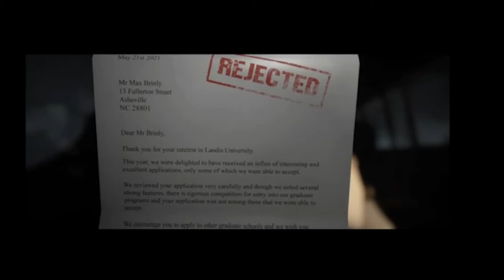The Quarry! - Prologue - Duppy Grannies?!?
Lets go! back with another series and Im actually going to complete it! I have about 5 more chapters! This gameplay is one of a kind! I never hold back! Anyways, all love tune in! Stay Blessed!!